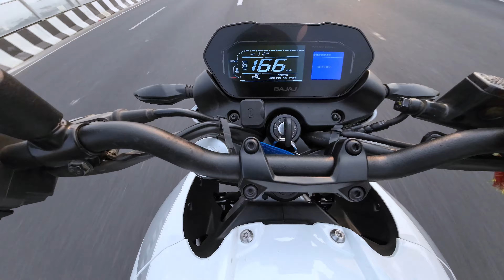Bajaj Pulsar NS400z vs Yamaha R15 v4 | Drag Race | 168 top speed 😳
Use highest Video Quality for better experience  & understanding ✅

Mic - 2000/- samsung AKG

New acc* wulf_xr

* now its upto you whats your preference *

If anyone wants to join our ride and be in our team your most welcome But only if you have riding gears..